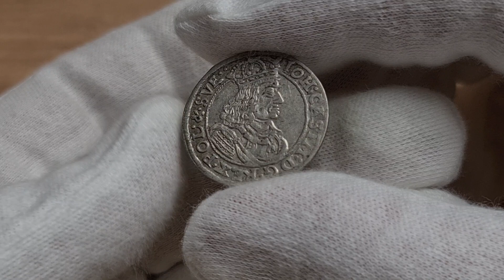Aukcja 17 poz.1345